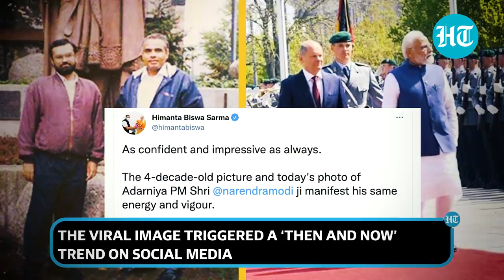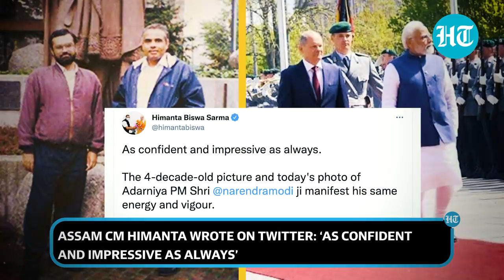PM Modi’s 30-yr-old photo in Germany goes viral amid Europe tour; triggers ‘then and now’ comparison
As PM Modi concluded his Germany tour, an image of him visiting the nation nearly 30 years ago went viral on social media. It shows a young PM Modi and one of his colleagues standing before the statue of Charlemagne. The image was reportedly taken in 1993 in Frankfurt where he had a brief halt while returning from the U.S. to India. During that time, Prime Minister Narendra Modi was only a BJP worker. The viral image triggered a ‘Then and Now’ trend on social media.